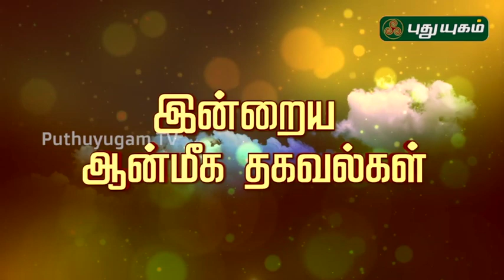அதிஷ்டலட்சுமி வழிபாடு! | Aanmeega Thagavalgal | Magesh Iyer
அதிஷ்டலட்சுமி வழிபாடு! | Magesh Iyer